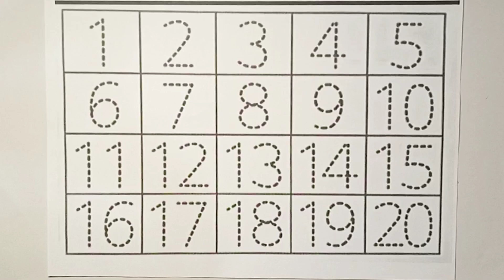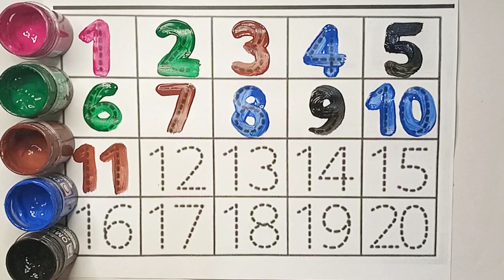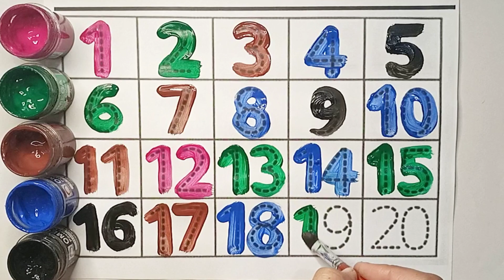Counting Numbers 1 to 100|1 to 20 numbers song|1234 numbers song| abcd Song|a for apple b for ball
Learn to count| Numbers 1234| Counting numbers 1 to 100|1 to 20 numbers song|a for apple b for ball
Learn to counting numbers 1 to 100| Numbers song 1 to 20|1 to 100 counting|learn to count| abc song
Learn to count| 1234 numbers| 1 to 100 counting|Learn abc alphabets|abc song|a for apple b for ball
Learn alphabets| 1 to 100 counting numbers|1 to 100|abc song|a for apple b for ball| abc song| 1234
Abcd alphabets| a for apple b for ball| abc song| Learn to counting numbers 1 to 100| 1234 numbers
Abc alphabets| A for apple b for ball c for cat|abc song for children| Learn to counting 1 to 100
123 Numbers| learn to counting 1 to 100| 1 to 20 numbers| numbers song for children | abc alphabets

123 Numbers, One two three, learn to count, 1 to 20, 1 to 100 counting, alphabet a to z

song

abc

abcd

Abcdef

123
abc
abc song
abcd
english alphabet
alphabet for kids
abc alphabet
alphabet songs
alphabet sounds
toddler songs
toddler learning
123 numbers song
abcd
a to z alphabets
 alphabets song
a to z
kids learning
 abc song
 shapes drawing
abcd drawing
educational video
children's song
 teach
music for children
 abcdefg
english alphabet
 alphabet song
 a for apple a for ant
nursery rhymes
abcd cartoon
alphanets
 abcd
abcd song
a for Apple b for ball
 abcdefghijklmnopqrstuvwxyz
kids rhymes
kids learning video
abc song
alphabets song
baby song
 kindergarten
 English alphabets
 phonics song
English varnmala
a for Apple to z for zebra
 kids song
ABCD rhymes
 how to learn kids alphabets
how to draw kids abcd
 abcd drawing
learn abcd with colours
colours name
baby song
kids learning video
 nursery & rhymes
lkg & ukg class
abcd abcd
 kids rhymes
 kids song
 abcd rhymes
abcd song
learn abcd
 learn alphabets
learn colors
kids educaiton
 Phonics song
 Alphabets
ABCD
English Varnmala
 alphabets song
 alphabets drawing
abcd kids tv
kindergarten
alphabets
abc alphabets for kids
 abc song
phonics song
numbers
numbers counting
count 123
alphabet song
abc phonics song
abcd song
abcde
numbers song
 learn colors
educational videos
preschool learning videos
 kids learning
 toddler learning
learning for kids
abcd rhymes

ABCD
A to Z kids learn
abc song
 English Varnmala
English for kids ABC 알파벳을 따라 쓰고 알파벳 읽는 방법도 즐겁게 배워 보아요

1234

123456